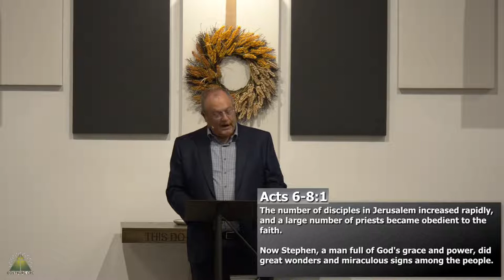(November 7) Evening Worship Stream!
Join us for evening worship! Terry Katsma shares a message from Acts 6-8:1, "Stephen, the Martyr."